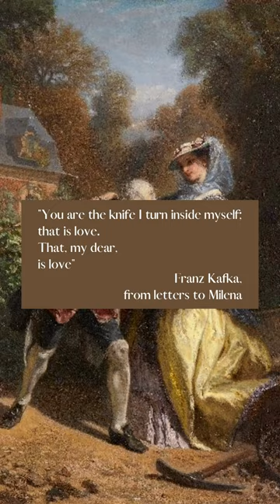Franz Kafka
In today's short, we delve into the power of love. Franz Kafka, William Shakespeare, Jane Austen, Friedrich Nietzsche, Edgar Allan Poe, Virginia Woolf, Leo Tolstoy, Maya Angelou, Ernest Hemingway, Oscar Wilde, Emily Dickinson, Fyodor Dostoevsky, J.R.R. Tolkien, Sylvia Plath, Charles Dickens, Rumi, Pablo Neruda, Khalil Gibran, Gabriel García Márquez, and Hermann Hesse have all contributed their captivating insights on love and life. One such quote from Franz Kafka captures the intensity and devotion of love: 'If a million loved you, I am one of them, and if one loved you, it was me. If no one loved you, then you know that I am dead.'

Another enchanting quote comes from Mahmoud Darwish: 'On the train, we swapped seats. You wanted the window, and I wanted to look at you.' This sentence encapsulates the beauty of the moment and the longing for the gaze of a beloved.

Dive into the world of poetry and romance! Don't miss the opportunity to experience a moment of inspiration and romantic flair every day.